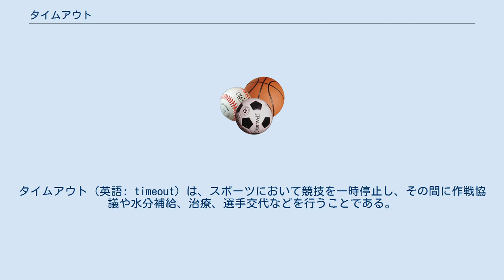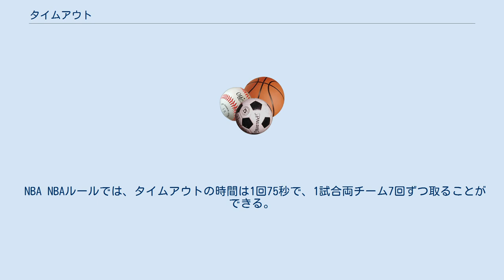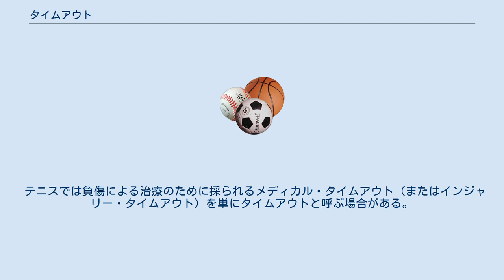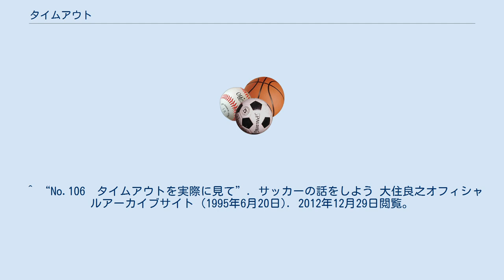タイムアウト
タイムアウト（英語: timeout）は、スポーツにおいて競技を一時停止し、その間に作戦協議や水分補給、治療、選手交代などを行うことである。
主に試合時間のある団体競技で制度化されている。
単にタイムとも呼ばれる。
 大きく分けて、チームに一定数与えられ、そのチームが必要に応じて使用するものと、審判員などが試合を止める必要がある場合にとられるもの（ジャッジング・タイムアウト、レフリー・タイムアウト）があるが、狭義では前者を指す。
また、テレビ放送におけるコマーシャルタイムのために取られるもの（コマーシャル・タイムアウト、TVタイムアウト）もある。
 基本的にコーチ（監督）が審判に請求し、認められて初めて成立する。
競技によっては選手が請求できる場合もある。
 タイムアウトの取り方次第で試合を左右するとも言われている。
 バスケットボールの場合、タイムアウト回数や、請求できる競技者が連盟によって異なる。
なお以下の記述の「ピリオド」・「クォーター」は各連盟の公式ルールに準じて使い分けているが、基本的に同義のものである。
 FIBAルールでは、前半（第1・第2ピリオドを通し）2回、後半（第3・第4ピリオドを通し）3回まで取る事が可能である。
ただし第4ピリオド残り2分以降は、最大2回までに制限される。
延長戦は1ピリオドにつき1回取れる。
時間は60秒。
コーチのみ請求可能。
 NBA NBAルールでは、タイムアウトの時間は1回75秒で、1試合両チーム7回ずつ取ることができる。
第4ピリオドでは各チーム4回までで、その残り3分以内では各チーム2回まで。
延長戦は各チーム2回まで。
ボールを持つ選手のみ請求可能。
また、各ピリオド残り7分及び3分となった後最初にボールがデッドになった際、強制タイムアウトが行われる（マンダトリー・タイムアウト）。
 2016-17シーズンまでは、各ハーフごとに20秒タイムアウトが1回ずつ取ることができるのに加えて、ゲームを通じて6回ずつ1分間のタイムアウト（フルタイムアウト）を取ることができた。
ただし第4クォーターでのフルタイムアウトは3回。
延長戦では3回までフルタイムアウトが取れた。
 カレッジバスケットボール アメリカのカレッジバスケットボールでは各ハーフ（20分）に75秒タイムアウトを4回ずつ、30秒タイムアウトを2回ずつ取ることができる。
コーチ・選手いずれも請求可能。
 Bリーグ Bリーグでは、FIBAルールのタイムアウトに加え、第2・4クォーターの競技時間5分経過後、初めてボールがデッドになった後に、自動的に90秒間のオフィシャルタイムアウトが実施されている。
チームタイムアウトが同時に申請されていた場合は、オフィシャルタイムアウトが優先。
 Bリーグの前身リーグでは以下のルールが敷かれていた。
 アメリカンフットボールでは前後半それぞれ3回ずつ取る事が可能である。
時間は90秒。
その他、怪我をした選手が出た場合やインスタント・リプレイにより判定をする必要がある場合など、審判によるレフリー・タイムアウトも存在する。
アメリカンフットボールでは、反則があった場合やパス不成功となった場合、あるいはランプレイ、パスプレイでボールを持った選手がアウト・オブ・バウンズに出た場合などを除いて時計は止まらないので、タイムアウトの取り方は戦術上重要なものとなっている。
（NFLにおいては第2クオーターと第4クオーターでは、プレイ時間が残り2分を切ったときは、2ミニッツウォーニングといい、レフリー・タイムアウトで時計が止められる。）ディフェンスがタイムアウトを取るケースとしては、得点機会を与えないために、相手チームがプレイを長引かせ無駄に時間を費やそうとすることを阻止するためのものがある。
また、フィールドゴールが蹴られる前にキッカーのプレイへの集中を妨害するためにタイムアウトが使われることがある。
 バレーボールでは各セット2回ずつ取る事が可能である。
時間は30秒。
ラリー終了時に監督が請求する事でタイムアウトとなる。
また、第5セット以外では両チームのいずれかが、8点と16点を先取した場合に自動的にタイムアウトとなり、これをテクニカル・タイムアウトという。
テクニカル・タイムアウトは60秒であるが、コマーシャルタイム確保の施策であるため放映権を持つテレビ局が要請すれば...